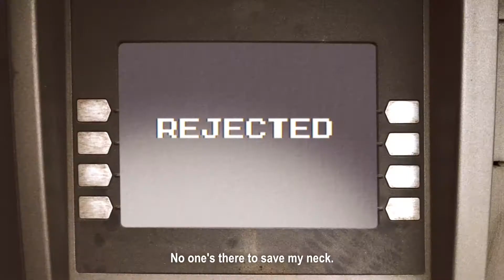TVFCU Swayyvo ~ Courtney ~ Call Me Spinster ~ Nick Lutsko